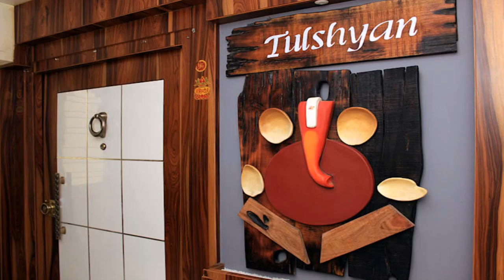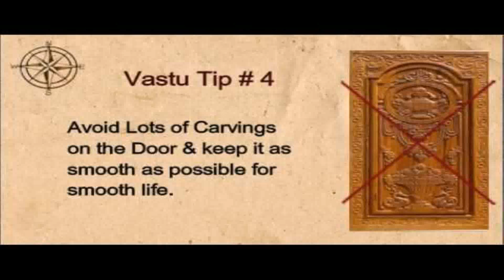Wooden Door God Designs For Indian Homes Images